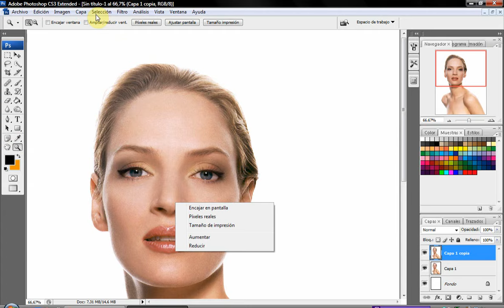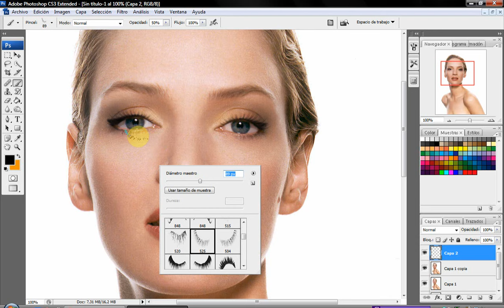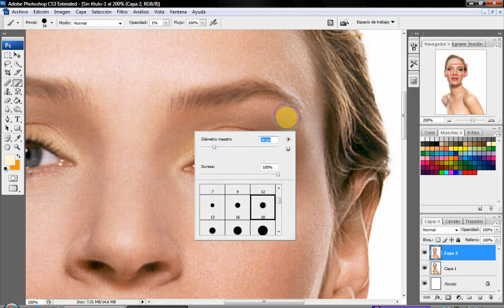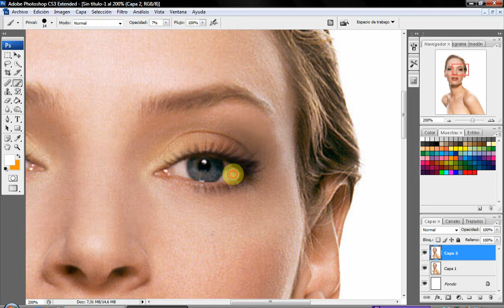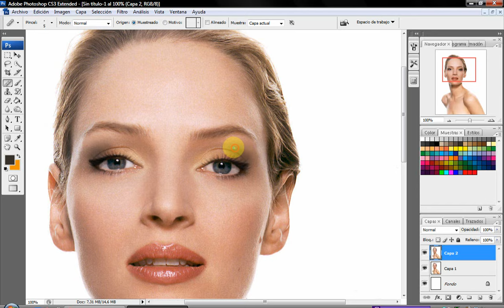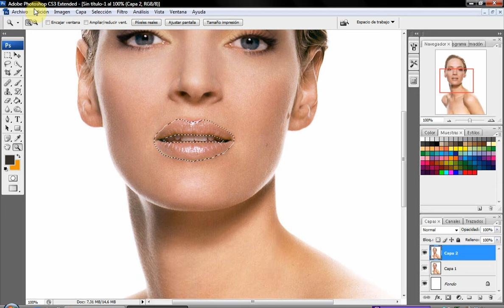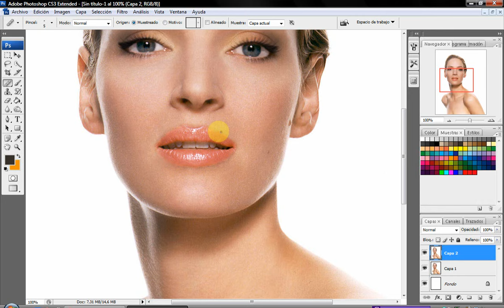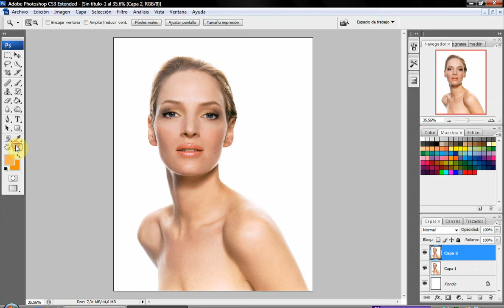Uma Thurman Maquillaje de fiesta con photoshop I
Hola he pensado haceros una serie de videos sobre esta foto "sin maquillaje" de  uma thurman   para proponeros unos  maquillajes sencillos para las navidades o para una fiesta en general espero que os gusten.